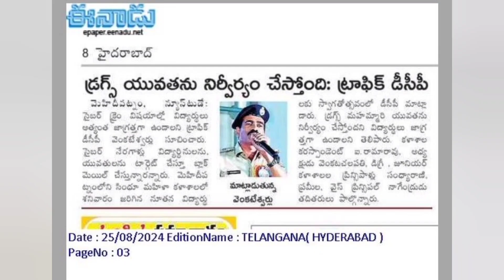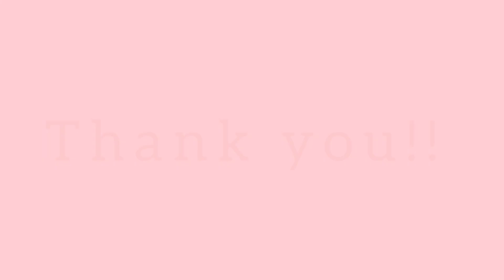ABHYUDAYA- 2k24, Fresher's Fiesta! Sindhu Women's College